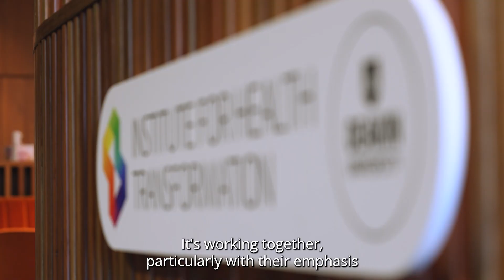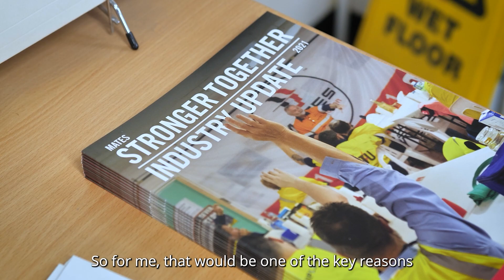Working together to create impact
Our valued partnerships are critical to the Institute for Health Transformation’s (IHT) success in translating research into impact. Thank you to Cancer Council, Western Alliance, Epworth HealthCare, MATES in Construction, UNICEF, and Diabetes Victoria for your amazing support and ongoing collaborations. Would you like to partner with IHT? Iht.deakin.edu.au